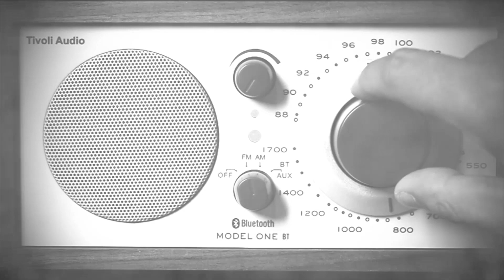มั่นคง Radio : ตอนที่ 10 คุยเรื่อง เว็บไซด์ใหม่ สาขาใหม่ โครงการใหม่ และ อวยพรปีใหม่จ้าๆๆๆ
เทปสุดท้ายปลายปี 2558 เพื่อต้อนรับปีใหม่ 2559 จ้า.

เทปนี้ผมและเบียส จะสรุปผลงานที่สั่งสมมาภายในปี 2558 นี้ และ สิ่งที่จะทำในปีหน้าต่อไปครับ ขอให้ทุกท่านมีความสุขมากๆ และขอบคุณที่ติดตาม รายการนี้ตลอดปี

แล้วพบกันใหม่ปี 2559 จ้าๆๆๆๆ